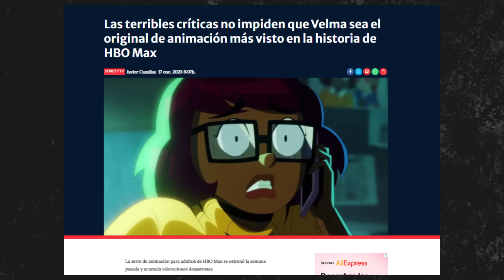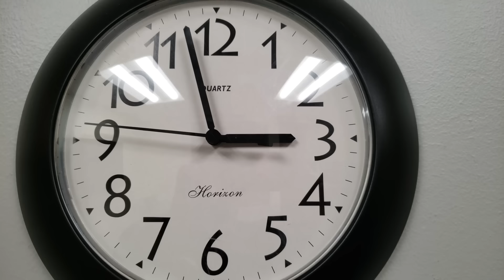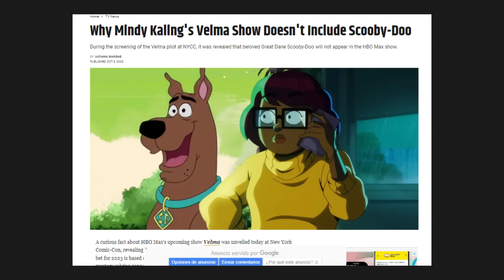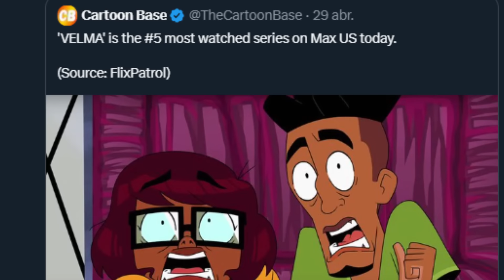VELMA 2 (2024) es AÚN PEOR Y NO DEBERÍAS VERLA